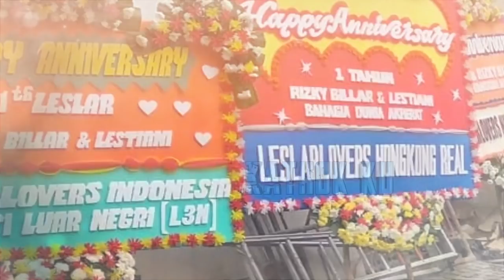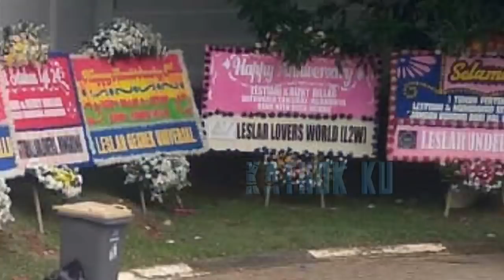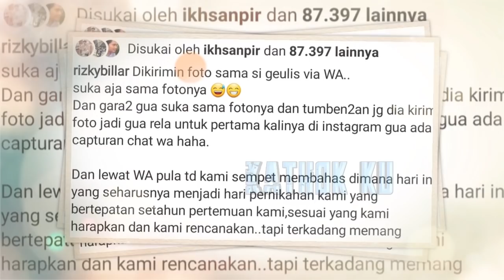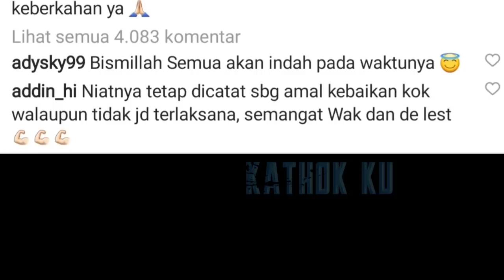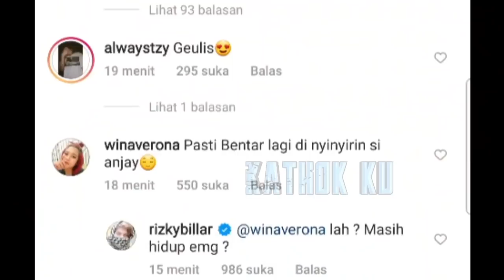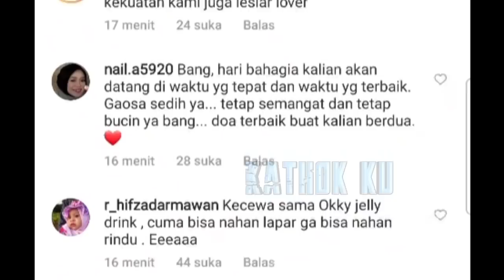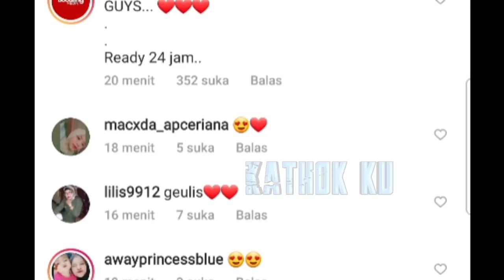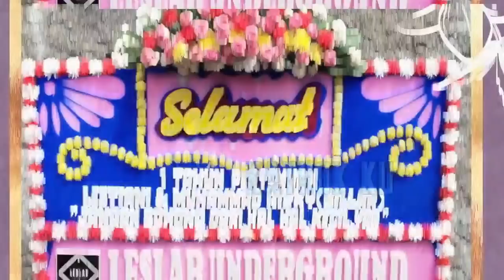Lesti SEDIH‼️ Rizky Billar UMUMKAN BATAL NiKAH❓ Auto BAPERR⁉️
Jangan Lupa: _
Thankz!!..